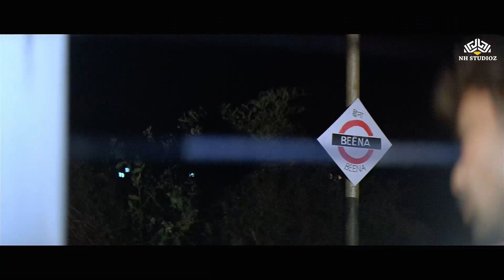श्यामलाल के नहीं हम रामलाल के बेटे है | राजपाल यादव डबल धमाल कॉमेडी - NH Comedy Duniya Rajpal Yadav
Movie : HELLO HUM LALLAN BOL RAHE HAIN
Film Synopsis
Lallan, a security guard, loves Saroja, who is supposed to get married to an older man for money. However, while convincing her to change her mind, he finds out another shocking fact about her.

Cast : Rajpal Yadav, Preeti Mehra, Makarand Anaspure, Bomie E. Dotiwala, Ketki Dave, Abhay Bhargav, Manoj Joshi, Ravi Jhankal, Uday Atrolia, Ghanashyam Nayak, Rakesh Deewana, Sunil Rege, Banwarhlal Jhol, Anuraag Pandey, Sunil Tiwari
Release date: 2010
Director: Dilip Shukla
Producer: Nazim Hassan Rizvi
Language: Hindi